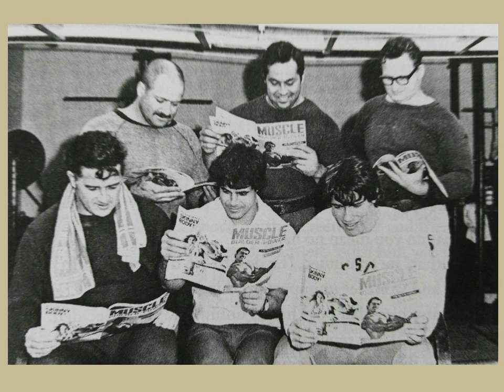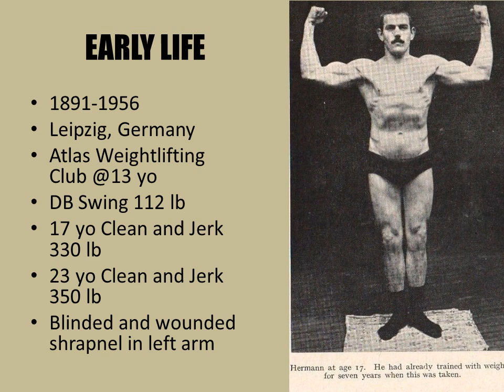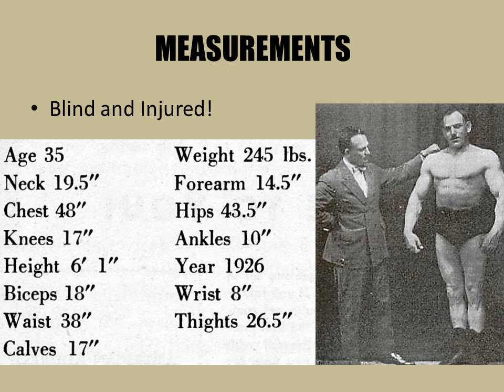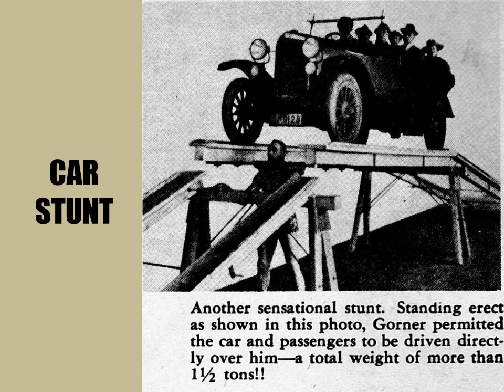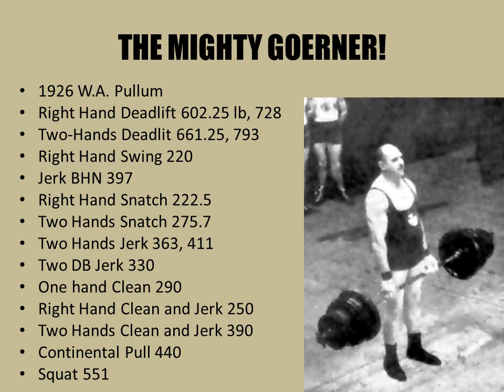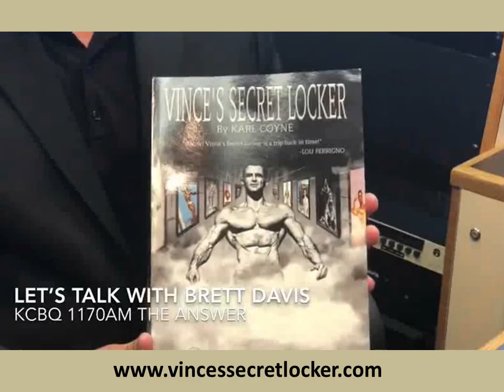THE DISABLED MAN THAT WRESTLED WITH ELEPHANTS! THE MIGHTY HERMANN GOERNER!! BRONZE ERA LEGEND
In this video we look at the German Strongman from the Bronze Era, Hermann Goerner, famous for wrestling with elephants and for his Superhuman strength. Enjoy